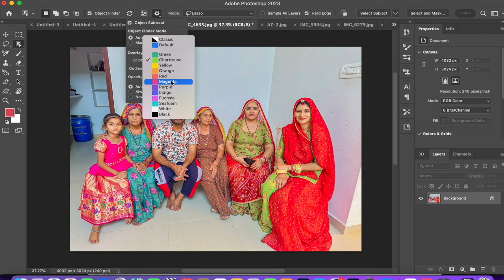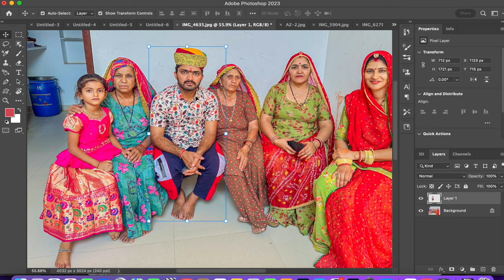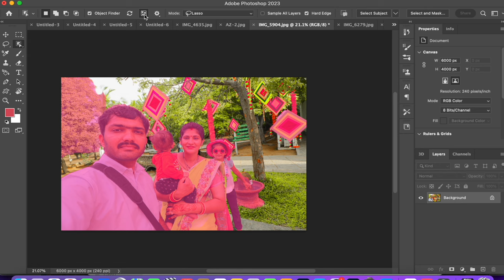One click Photo Cutting with new Adobe Photoshop | How to select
photoshop 2023 background
object selection tool remove background or select object new feature adobe photoshop tool one click